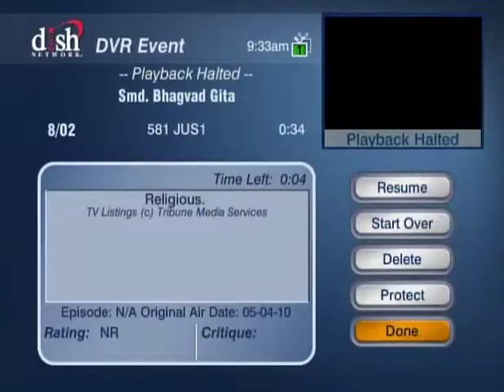HH Sankhya Swami Maharaja 12P Smd Bhagavad Gita [Gyaan ]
Discourses given by HDG Sankhya Swami Maharaja on behalf of Smd  Bhagavad Gita are awake the human society and filling our heart with love of god bestowed blessings of our beloved father almighty god. please watch this video and be happy. jai gopal.